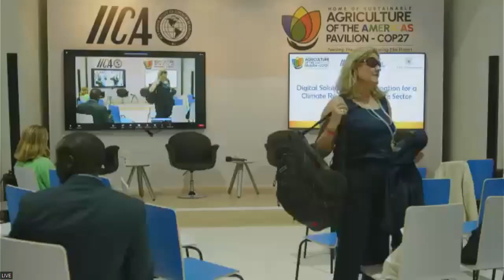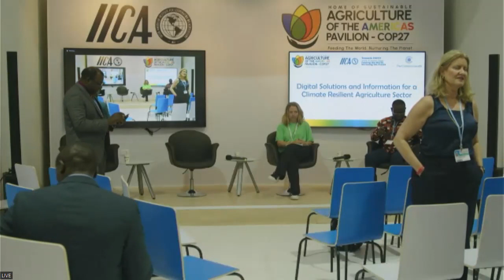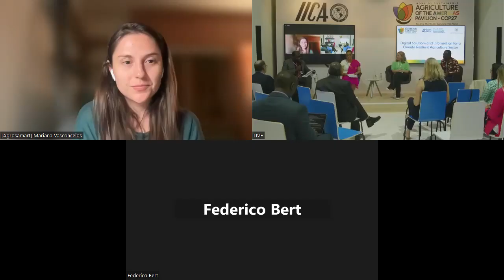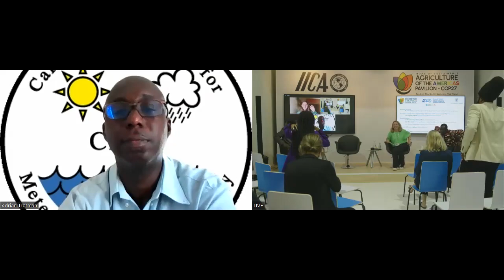15-11-2022 2.Digital solutions and information for a climate resilient agriculture sector